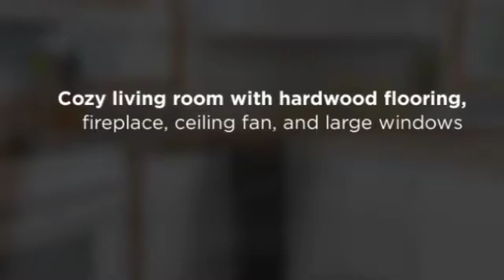14 North Curran Drive, Cambridge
Enjoy this private lot with pastoral views in picturesque Jeffersonville. The country setting offers plenty of open space, wildlife, and easy access to nearby mountains, rivers, and hiking trails. Inside the home, find a cozy living room with hardwood flooring, fireplace, ceiling fan, and large windows to allow plenty of natural light. Recent updates include a new half bathroom, remodeled full bathroom, drilled well, sealed basement and re-insulated walls, newly tiled basement floors, energy efficient Ranai heater, and new gutters just to name a few. Relax on 1 of 2 outdoor decks overlooking the large yard perfect for families and pets. Unbeatable location for any nature lover looking for their own private getaway! Just minutes to Cambridge center, 8 miles to Smugglers Notch Resort, and an easy commute to route 15.